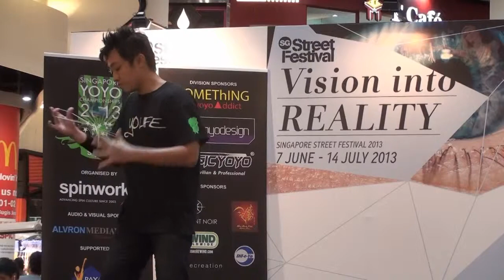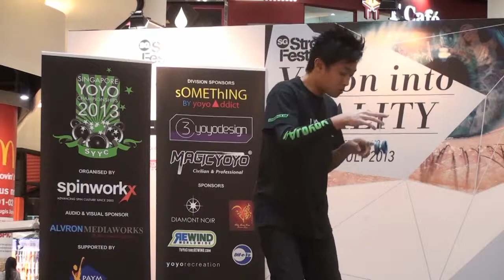2013AP Preliminary 1A 089 Ryan Chung Chuan Han